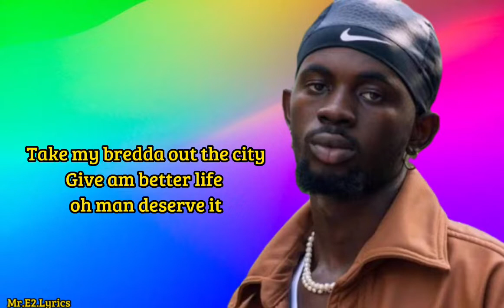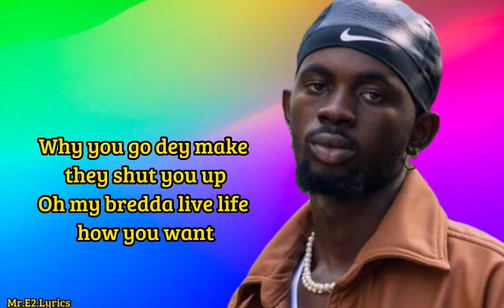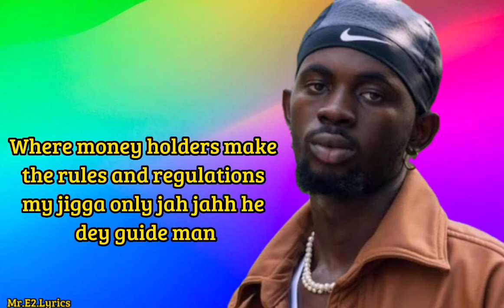Black sherif wasteman (lyrics video)